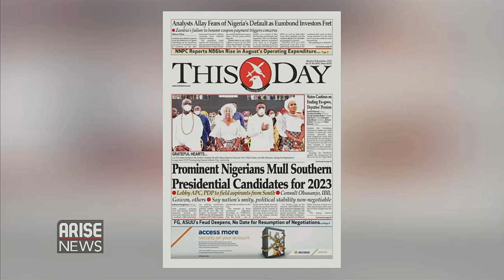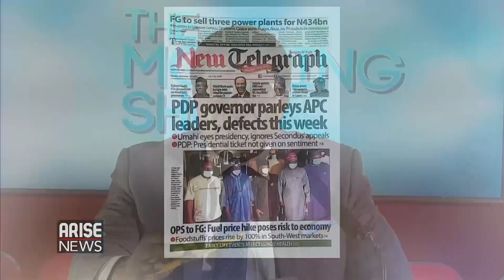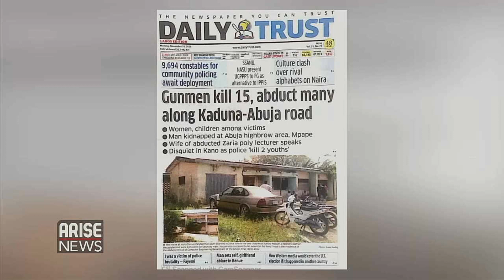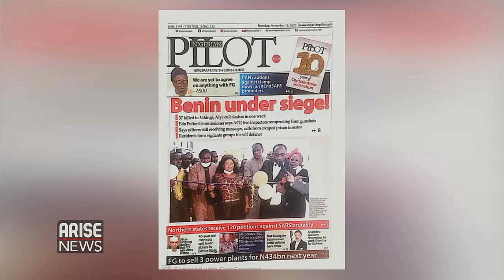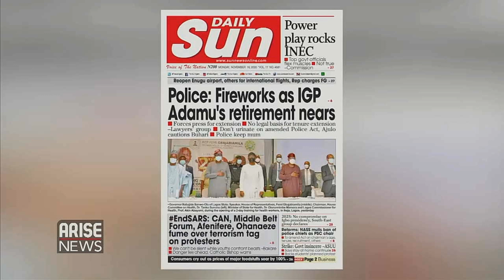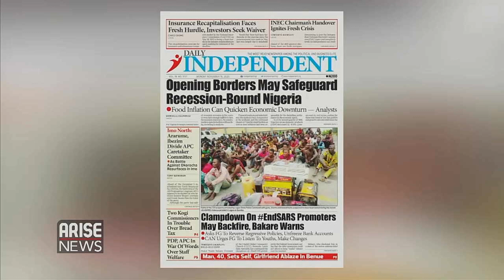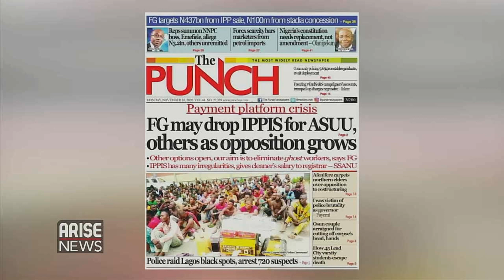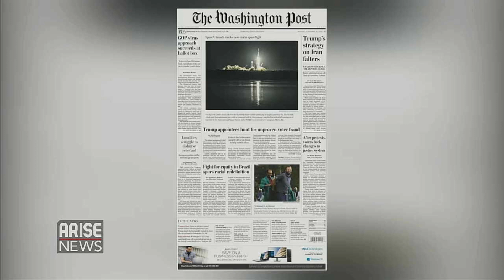Prominent Nigerians Mull Southern Presidential Candidates for 2023 - Daily Newspaper Review